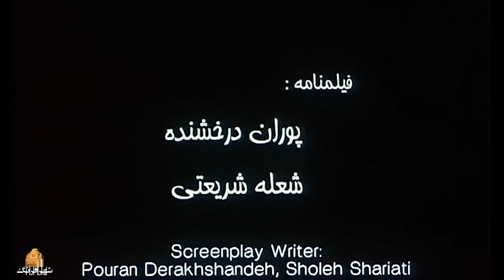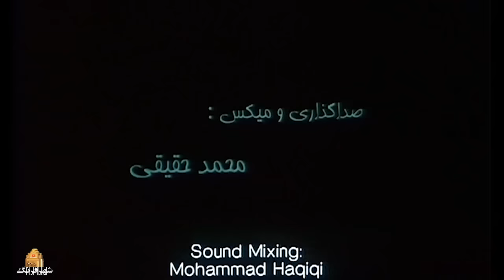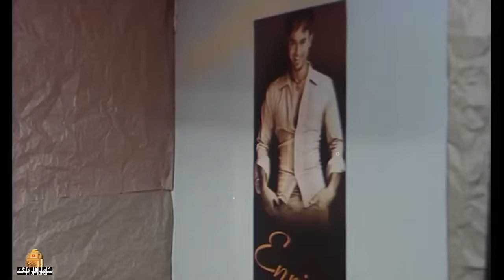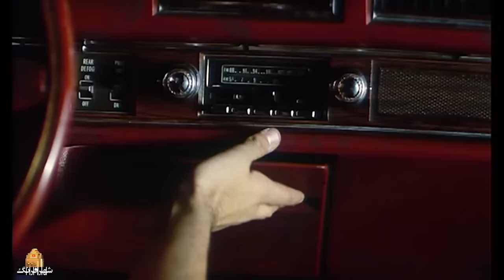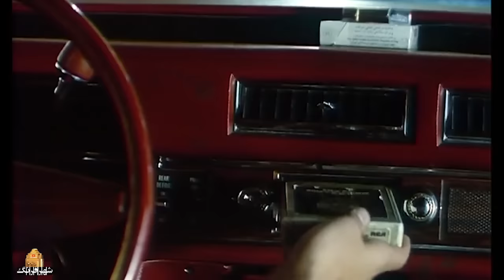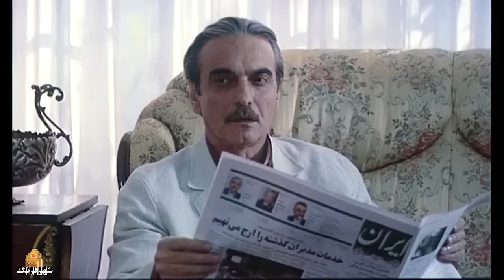محمدرضا غفاری و افسانه پاکرو در فیلم رویای خیس | Royaye Khis - Full Movie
آرش پسر شانزده ساله‌ای است که در اوج دوران بلوغ قرار دارد. پدر و مادرش از هم جدا شده‌اند و پسر، پس از مدتی زندگی با مادر، به دلیل مشکلات پیش آمده، نزد پدر می‌رود. در آنجا با دختر نوجوانی آشنا می‌شود و زندگی اش دچار تحول می‌گردد...
بازیگران:
 محمدرضا غفاری، افسانه پاکرو، فرامرز قریبیان، همایون ارشادی، مجید مشیری، شراره دولت‌آبادی و فلور نظری

کارگردان: پوران درخشنده
نویسنده: شعله شریعتی
تهیه کننده: پوران درخشنده

سال پخش: 1384
ژانر: اجتماعی
Arash is a sixteen-year-old boy who is at the peak of puberty. His parents are separated and the son, after living with his mother for some time, goes to his father because of the problems that have arisen. There he meets a teenage girl and his life changes...
Film Royaye Khis

Cast:
Mohammadreza Ghafari, Afshane Pakrou, Faramarz Gharibian, Homayun Ershadi, Majid Moshiri, Sharare Dolatabadi and Flor Nazari.

Director: Puran Derakhsandeh
Author: Sholeh Shariati
Producer: Puran Derakhsandeh

Release: 2005
Genre: Social